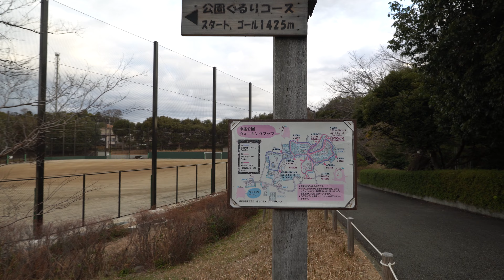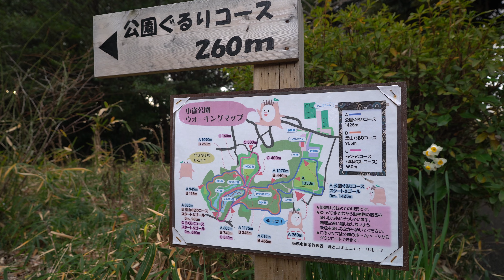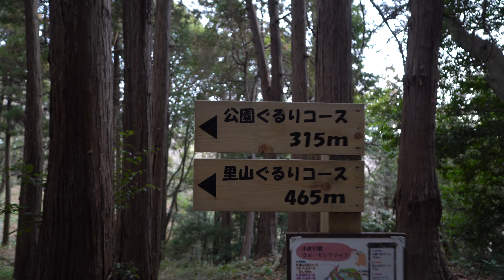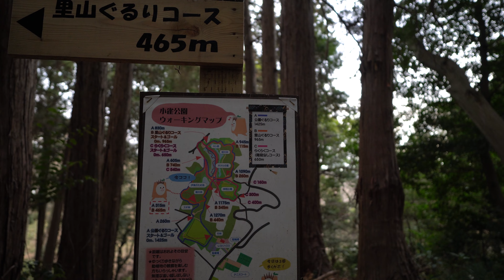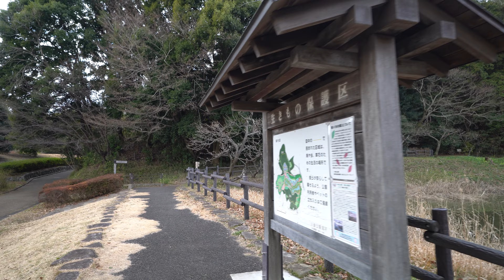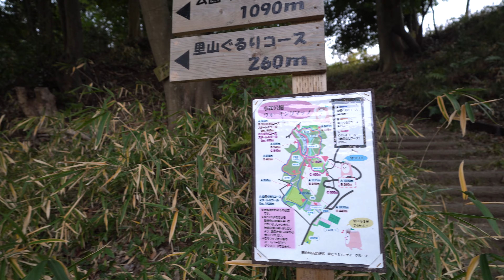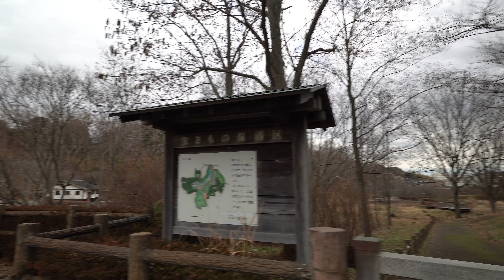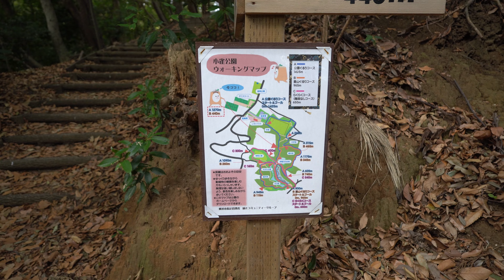【公園散歩】横浜のはずれにある里山『小雀公園』［No Music］